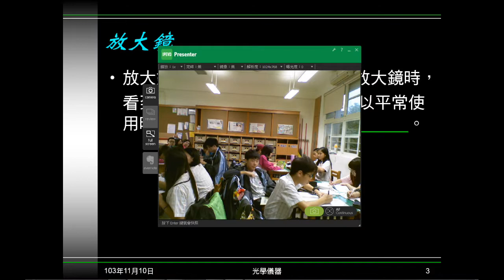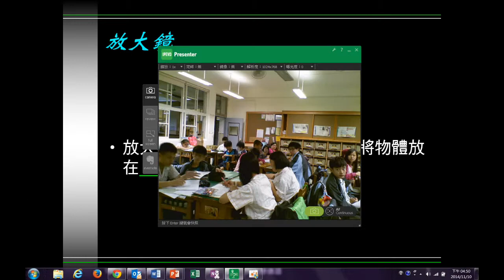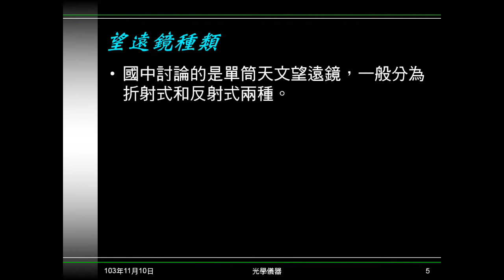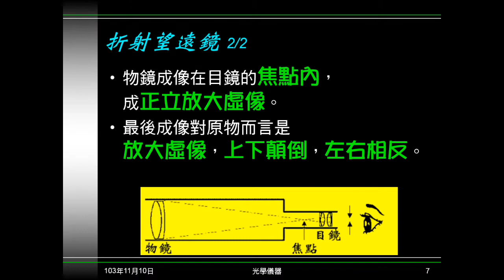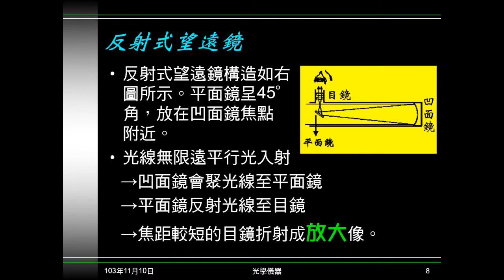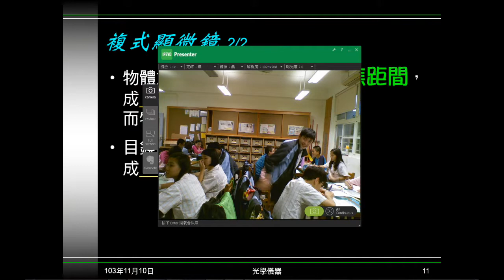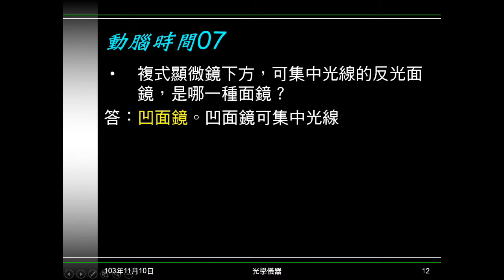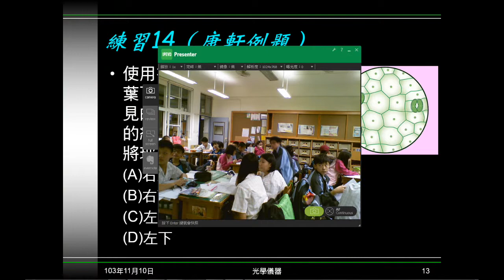103學年國二理化 光22：放大鏡、望遠鏡、複式顯微鏡、動腦時間07、練習14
介紹放大鏡、望遠鏡、複式顯微鏡的構造、成像原理、最後成像性質。